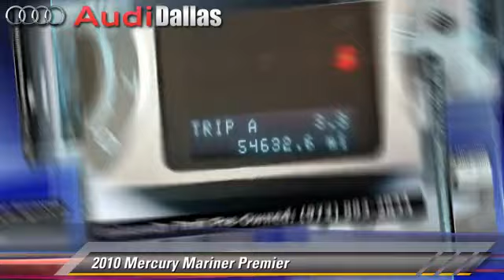Audi Dallas, Dallas TX 75209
Audi Dallas

[DFIN:3:2949765:I:3038:8F4E0EB3:e313cbfa086fa6c59aa06169f509dd05]